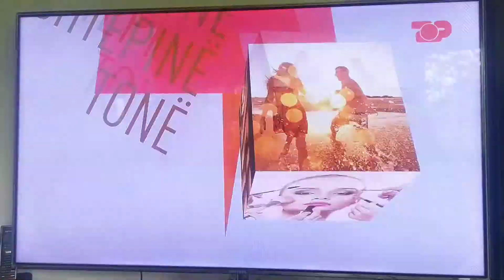Në Shtëpinë Tonë/Stela Kotri Full Sexy Top Channel(2)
Në Shtëpinë Tonë/Stela Kotri Full Sexy Top Channel